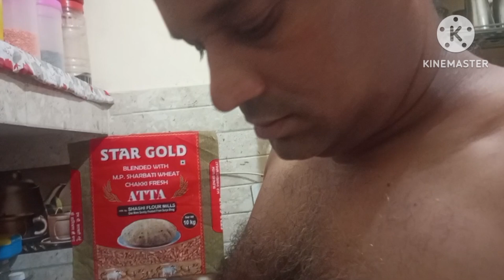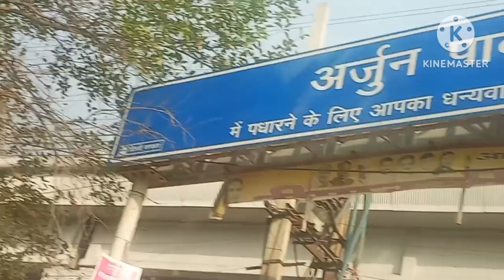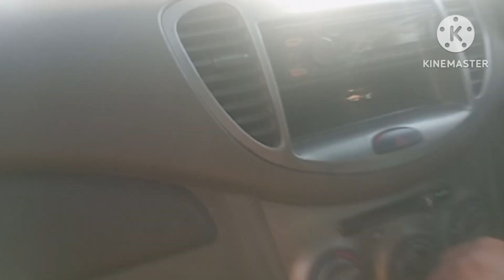humane iss party ko diya vote____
hamane iss party ko diya vote____